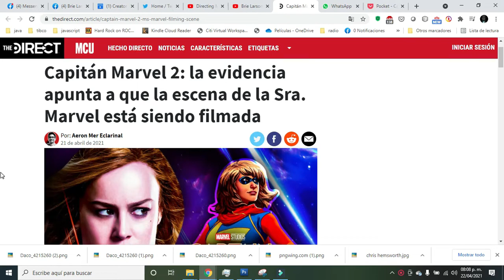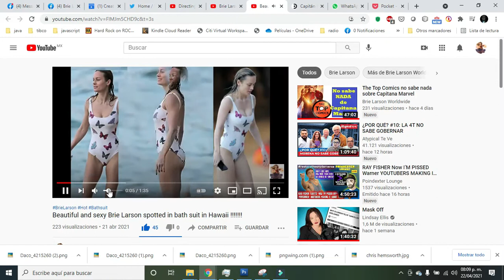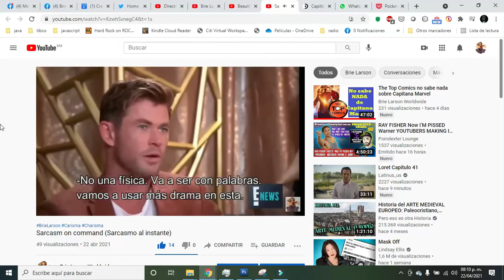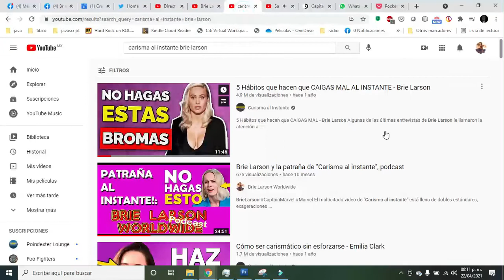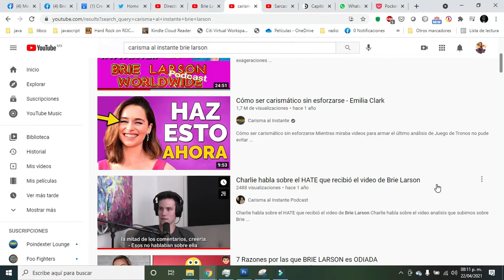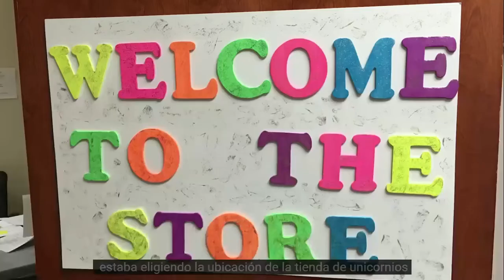Comentario a video de Brie Larson sobre Unicorn Store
Una semana ocupada! Hablemos sobre de ella.